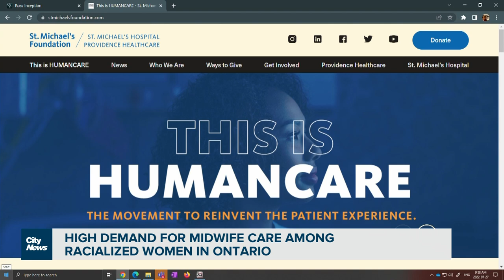Demand for midwife care growing among racialized women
Demand for midwife care is growing among racialized women in Ontario but access remains difficult. Erica Natividad speaks to one expectant mother in Brampton about what led her to desperately seek a midwife in the final months of her pregnancy.